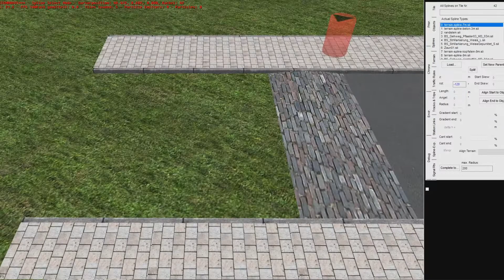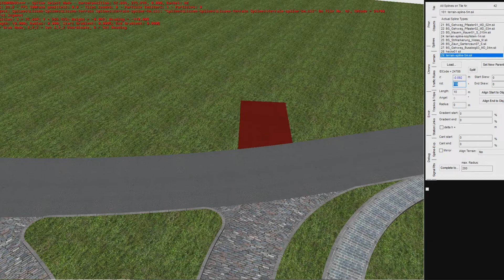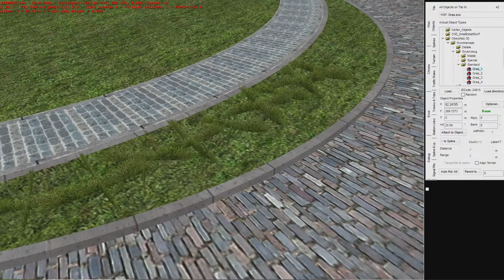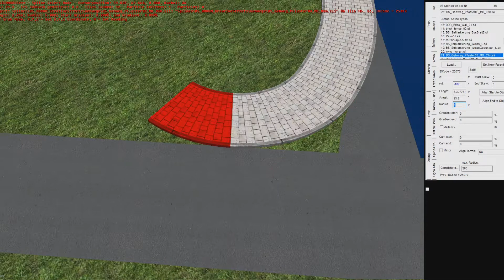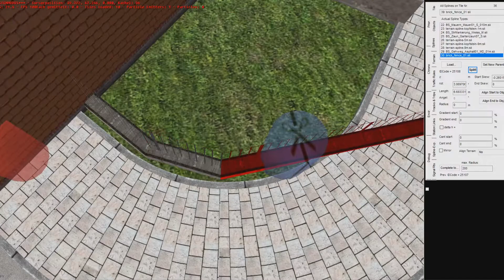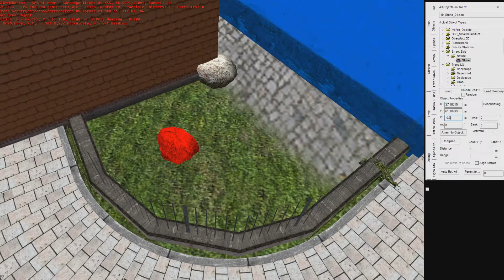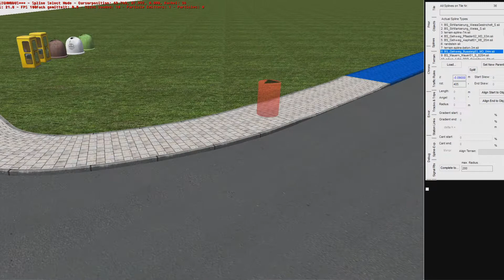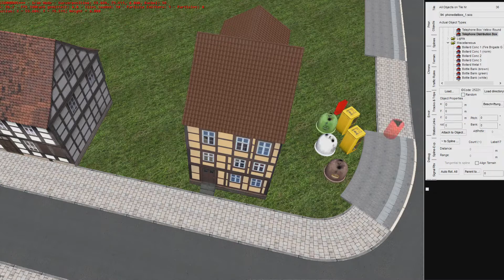Omsi 2 - Editor | Projekt: Alsbeck | #039 | von der Schwandorfer Straße 1/6 |PC|HD|DE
🚍 Was passiert in diesem Video: In dieser kleinen Videoreihe des Projektes Alsbeck baue ich die Schwandorfer Straße. Diese führt einmal quer durch Ebersdorf. Viel Spaß beim zusehen ;-) !

🚍 Was genau ist das Projekt "Alsbeck":
Projekt "Alsbeck" ist eines meiner Projekte im Thema Gestaltung. Ich habe schon mehrere Projekte (in Omsi 2) angefangen, allerdings nie gefilmt. Bei Alsbeck habe ich das nun geändert. Inspiriert hat mich dabei der Youtube-Kanal "TobiB" mit seinem Haren Projekt. Das habe ich immer gerne geschaut.

🚍 Du hast Ideen, Verbesserungen, Ratschläge? Dann melde dich einfach bei mir!

Wo? (siehe unten in dieser Beschreibung)

🚍 Meine anderen Projekte:
           🔨 Landkreis Nordhausen (in Omsi 2):
           🪓 Landkreis Nordhausen (im LOTUS):
            ⛏ "Unser virtueller Landkreis":

🚍 WICHTIG: Bei mir gibt es keinen Support zu Spielen oder Mods an sich! Sondern nur explizit zu meinen Projekten! Danke für euer Verständnis :-)

🚍 Man kann mich auch finden auf:
           🔧 *im Omsi-Forum: hermelin21
           🔧 *in der Omsi-WebDisk: hermelin22
           🔧 *im LOTUS-Forum: hermelin22
           🔧 Steam: nico_hermelin22

* momentan sehr selten dort aktiv